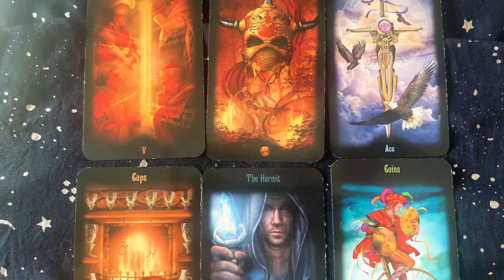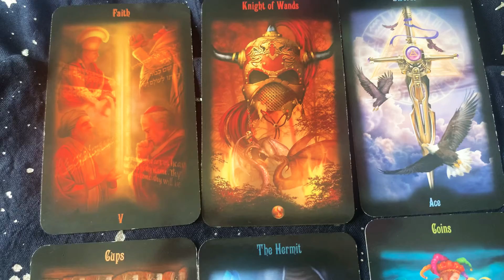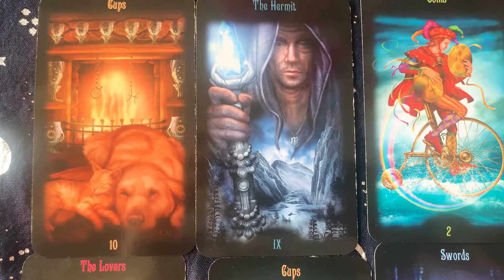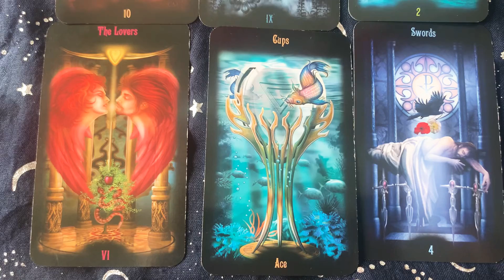Love Reading 💖 All Signs 🔮⚡️❤️